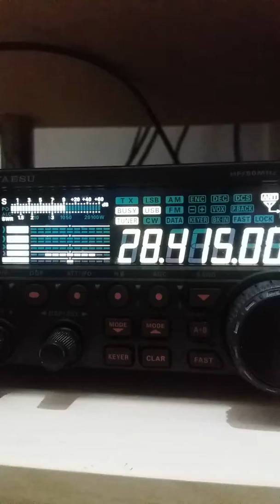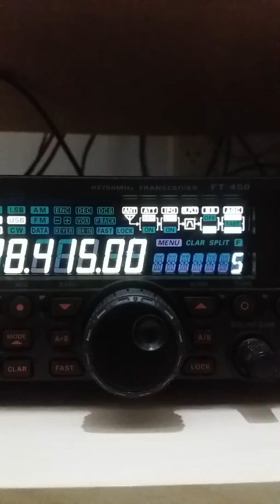E olha os 10m dando o ar da graça kkk hi8at x py2bn/qrp